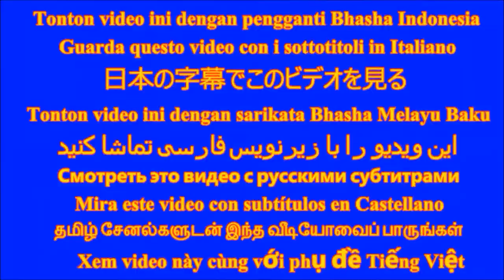Rosella Sorrel Energy Drink Plant,How to grow in containers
Rosella or sorrel is a plant full of nutrition. Stay with this video and find how you can grow sorrel in pots of home. It is easy to grow rosella from seeds. Rosella is of two variety; red and green. Leaves of sorrel or rosella contains many nutrients, it can be used as an energy drink. Fruit and leaves of sorrel are edible and fiber of stems are used in making ropes.

Nutritional Information of sorrel or rosella plant
1. Rosella is rich in vitamins A, B1, B2, and B9.
2. It has high amounts of vitamin C.
3. It contains oxalic acid, which causes its sour taste.
4. Rich in potassium, calcium, phosphorus, sodium, and iron.
5. Though it is rich in proteins and carbohydrates, it has a negligible quantity of fats.
6. Rich in flavonoids.
Different names of sorrel or rosella in different regions are; Jamaican sorrel, Nalta Jute, Jew's Mallow, Tossa jute, bush okra, krinkrin, etinyung, molokhia, West African sorrel, Bhungipat, Punaku, Parinta, Pat-sag, Motichhunchh and botanical name is Corchorus olitorius etc
Chapters
0:00 What is rosella
1:00 Nutrition found in rosella
1:20 How to grow rosella from seeds
2:05 Varieties of Sorrel
2:45 Growth after 21 days
3:40 Leaves are source of energy drink
4:05 Maintenance of plant
5:00 Rosella a multiuse plant